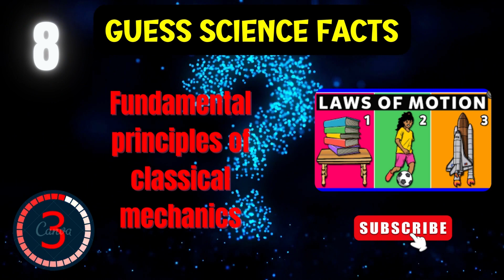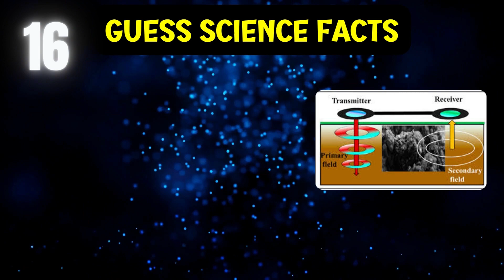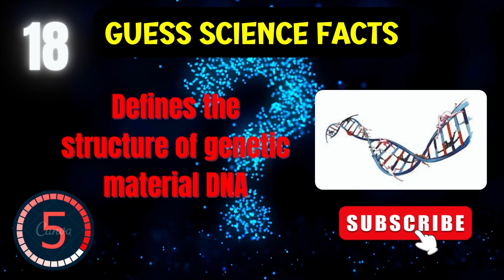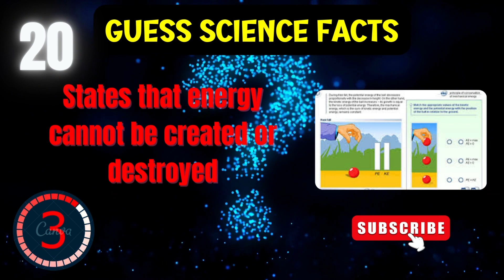Science Fact Sleuths: Can You Uncover the Top 20 Science Facts? 🔬🌌 | Science Quiz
🔬🌌 Are you ready to embark on an exciting journey through the wonders of the universe? Join us in our latest video, "Science Fact Sleuths," where we challenge you to uncover the Top 20 Science Facts in an engaging and educational quiz.

In this quiz, we've curated a list of mind-boggling, jaw-dropping, and awe-inspiring science facts that span across various disciplines, from physics to astronomy, biology to chemistry, and beyond. Your mission is to uncover and explore these remarkable facts that showcase the beauty and complexity of the natural world.

But this quiz isn't just about answering questions; it's an opportunity to dive deeper into the fascinating world of science. We'll provide insights, explanations, and intriguing details about each fact, making this quiz as educational as it is entertaining.

Gather your fellow science enthusiasts, friends, and family to join in the quest for scientific knowledge. Challenge each other, keep score, and see who emerges as the ultimate "Science Fact Sleuth."

Prepare to unlock the secrets of the cosmos and become a true "Science Fact Sleuth" as we explore the Top 20 Science Facts! 🔬🌌